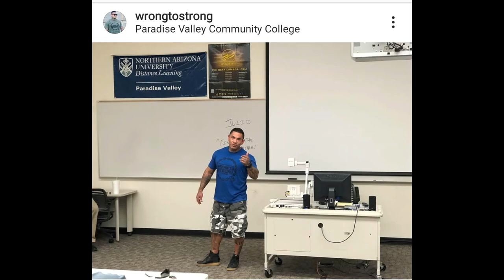WRONG TO STRONG VIDEO